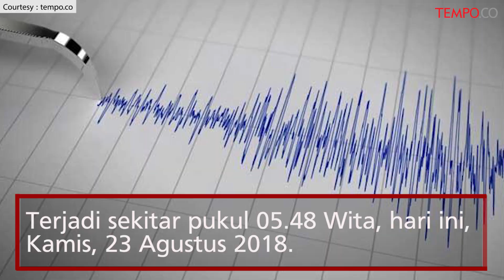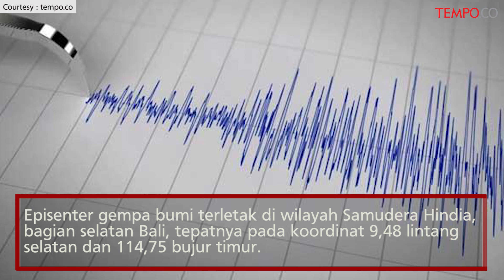Gempa 5,4 SR Guncang Bali, Begini Penjelasan BMKG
VIDEO.TEMPO.CO - BMKG menyebutkan gempa bumi tektonik yang mengguncang Bali 5,4 SR.
Terjadi sekitar pukul 05.48 Wita, hari ini, Kamis, 23 Agustus 2018.
"Hingga pukul 07.15 Wita, hasil monitoring kami, belum menunjukkan adanya akitivitas gempa bumi susulan. Kami mengimbau masyarakat agar tetap tenang," -Kepala BMKG Wilayah III Denpasar, Taufik Gunawan di Denpasar, Kamis, 23 Agustus 2018.
Gempa berpusat sekitar 103 KM barat daya Denpasar, kedalaman sekitar 10 KM.

Episenter gempa bumi terletak di wilayah Samudera Hindia, bagian selatan Bali, tepatnya pada koordinat 9,48 lintang selatan dan 114,75 bujur timur.
Dengan memperhatikan lokasi episenter dan kedalaman hiposenter, menurut Taufik, gempa bumi berkedalaman dangkal itu terjadi akibat aktivitas subduksi lempeng Indo-Australia yang menyusup ke bawah lempang Eurasia.
"Hasil analisis mekanisme sumber menunjukkan bahwa gempa bumi ini dibangkitkan oleh deformasi batuan dengan mekanisme pergerakan jenis naik," katanya.
Berdasarkan laporan masyarakat, kata Taufik, gempa tersebut dirasakan oleh masyarakat di Kuta, Jimbaran, Denpasar, Gianyar hingga Mataram Lombok Barat, Lombok Tengah, Lombok Timur dan Gumuk Mas Jember.
Taufik menambahkan, hingga saat ini belum ada laporan terkait dampak kerusakan yang ditimbulkan akibat gempa bumi ini. "Hasil pemodelan menunjukkan bahwa gempa bumi itu tidak berpotensi tsunami," ujarnya.